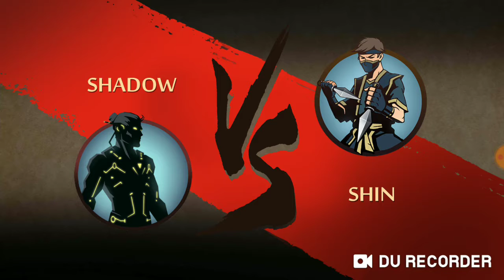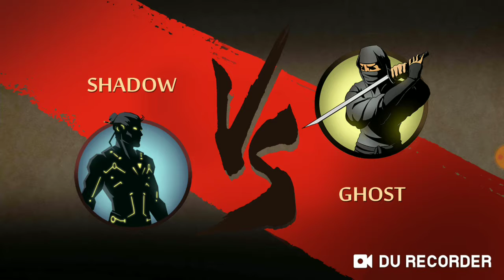Shadow fight 2 defeat lynx and bodyguard without ranged weapon and public weapons